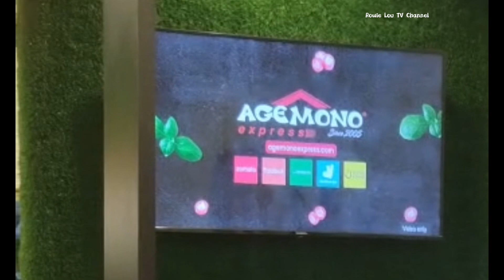Food Trip at Agemono Restaurant dubai | Rowie Lou TV Channel